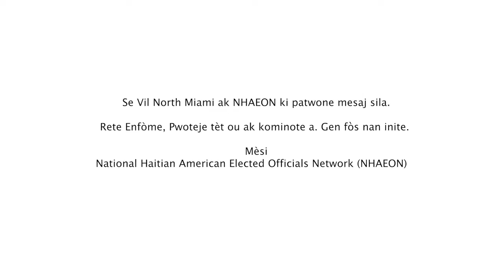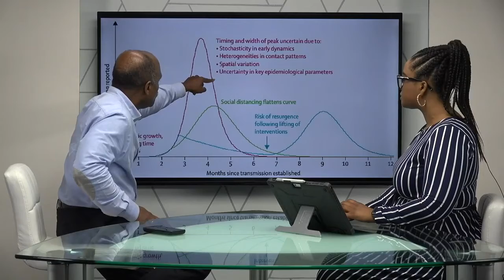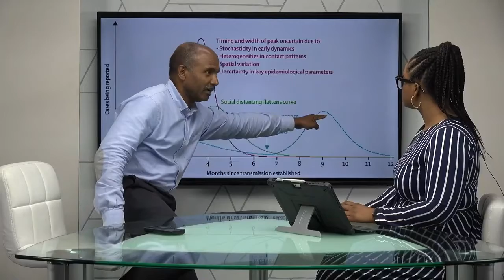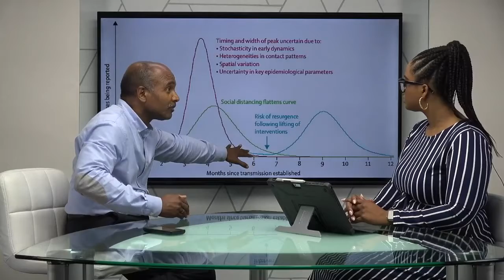Creole Haitian American Elected Officials in the US response to the COVID 19 An kreyòl Creole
The National Haitian-American Elected Officials Network (NHAEON) hosted and sponsored an informational session regarding the Coronavirus (COVID-19). Experts such as Haitian Epidemiology & Infectious Diseases Specialist and a Family Medical Doctor discuss. What you need to know about the virus, How the Illness impacts your body, and answer questions. At the end of the video, several members of NHAEON have a  powerful message but united.